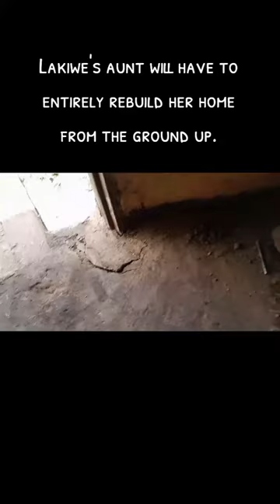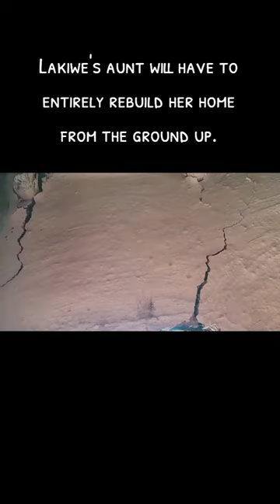Rebuilding a Home in the Eastern Cape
Hi Everyone. I am Monique, and I'm reaching out to you with a heavy heart and a deep sense of urgency. As some of you may know, I recently visited the Eastern Cape and had the privilege of meeting Laki's incredible family.

Now, fate has dealt them a cruel hand as the region grapples with devastating floods. Laki's aunt, the pillar of strength for her ailing mother and brother, has lost her home. In the aftermath of this tragedy, they find themselves without shelter, relying on the kindness of neighbours.

Having experienced their warmth and hospitality firsthand, I cannot stand idly by. So, I have launched this campaign to extend a helping hand to this loving family in their time of need.

 How You Can Make a Difference:

I invite each of you to join me in making a meaningful impact. Your contributions will provide immediate relief—rebuilding their two-room house, essentials, and the restoration of the dignity of Laki's aunt, her elderly mother, and her sick brother.

Every donation, regardless of size, is a step towards rebuilding their lives.

Campaign link: backabuddy.co.za/banibese-family